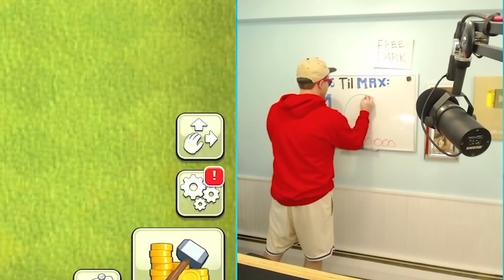WHEN YOU'RE ALMOST MAX... BUT THERE'S JUST ONE PROBLEM :/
▶️ It's Clash of Clans on Beaker's Lab! THIS CANNOT BE NORMAL. ENJOY! ◀️